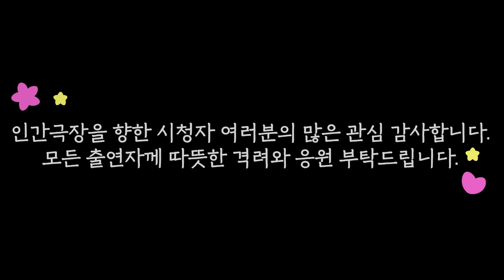밭일은 절대 포기 못하는 복림 할머니 👵 '울 엄마 복림 여사' 1~3부 모아보기 | 인간극장 레전드.zip [KBS 방송]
📺 KBS 인간극장 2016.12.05.~12.07. 방송

⏱️타임라인⏱️
00:05 하이라이트
01:28 1부
32:25 2부
01:03:28 3부